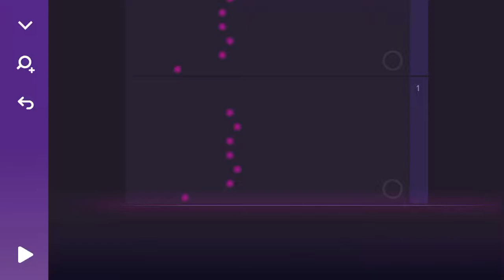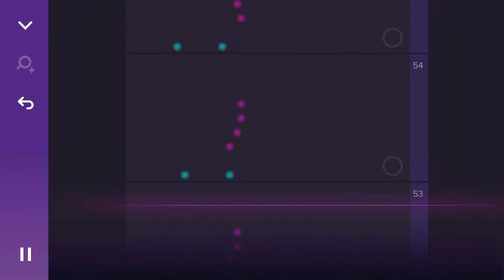Matthew’s Battle Theme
A theme request for someone on the PMD amino.